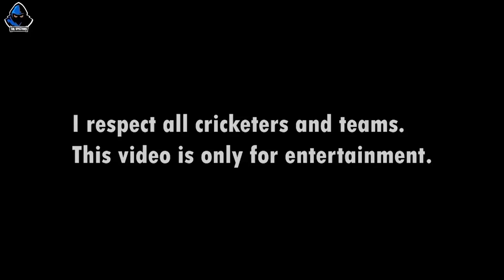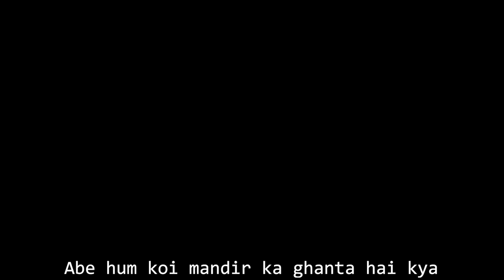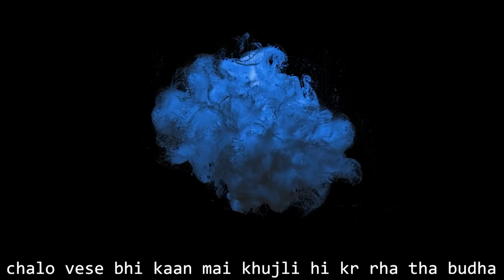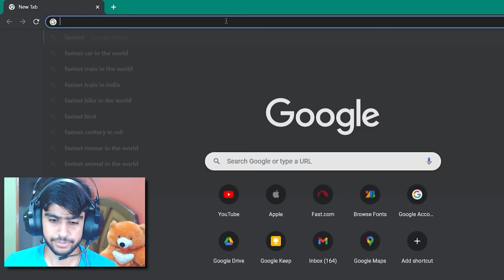(WCC3) FUNNY MOMENTS in MI VS CSK! Jadoo died? IPL 2021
"WCC 3 NPL 2021 ( IPL 2021) Guys Phir se CSK ke sath match hai, pr issbar bdla lenge . aur haan bade dukh se kehna parh rha hai ki JAdoo sabh idhar hi btadun ,video dekhlo yaar[World cricket championship 3]
Also, Watch
Our social handles.
Music🎵
Title: Omission by Huma-Huma
Genre and Mood: Reggae + Funky